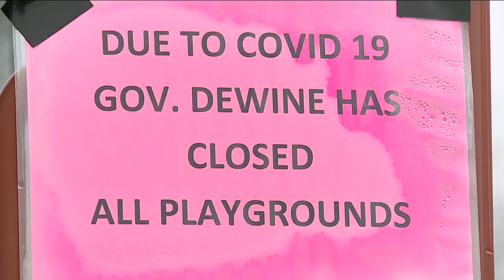Ohio mayors prepare to reopen their cities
As Ohio begins preparing to reopen gradually, starting May 1, local mayors are making their own preparations.